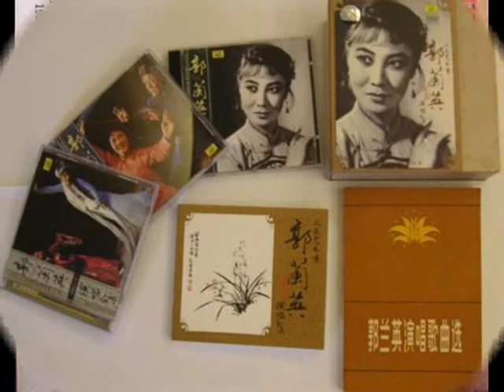Guo Lanying - Pathetic and Disgraceful 1981 可悲可耻 - 郭兰英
Pathetic and Disgraceful is classic Chinese Opera, and can be found on Vol 3 of her Concert Collection. All 47 of her recordings are gathered together in this 5 cd collection released in 2003. Vol 3 focuses on 8 selections from the Grand Opera Dou E Yuan 竇娥冤 It can also be translated as The Injustice to Dou E, and it is also known as Snow in Midsummer. The play was written by Guan Hanqing (c.1241–1320) during the Yuan dynasty. The full title is The Injustice to Dou E that Touched Heaven and Earth. The story was repeatedly used and modified by later dramatists. It is one of China's most famous tragedies. No lyrics at hand but thank you to Wikipedia for the following synopsis of the opera itself.

Dou Duanyun, a young maiden from Chuzhou, is sold to the Cai family as a child bride because her father, Dou Tianzhang, could not repay his debts. She is renamed 'Dou E'.
Act 1 Dou E's husband died two years after their marriage, leaving behind Dou E and her husband's mother to depend on each other. Dou E and her mother-in-law are bullied by Sai Lu Yi, an unscrupulous physician. He almost kills Dou's mother-in-law ( known as Granny Cai) by strangling her. Dou E and Granny Cai are saved by Zhang Lü'er and his father. However, Zhang turns out to be a villain and he moves into Dou E's house pretending to offer them protection. He tries to force Dou E to marry him but she refuses.

Act 2 Granny Cai has a sudden craving for soup. Zhang Lü'er plots to murder Granny Cai so that he can seize Dou E for himself. Zhang Lü'er blackmails Sai Lu Yi for poison by threatening to report the physician to the authorities for his earlier attempt to murder Granny Cai. Zhang Lü'er then puts the poison in the soup and hopes that Granny Cai will drink it and die. Unexpectedly, Zhang's father drinks the soup instead and dies from poisoning. Zhang Lü'er then frames Dou E for murdering his father. Dou E is arrested and brought before the governor, Tao Wu, who subjects her to various tortures to force her to confess to the crime. Dou E does not want Granny Cai to be implicated so she admits to the murder. Tao Wu sentences her to death by beheading.

Act 3 Before her execution, she swears that her innocence will be proven if the following three events occur after she dies: Her blood will spill on her clothes but will not drip onto the ground. There will be heavy snowfall in the middle of summer and the thick snow will cover her dead body. Chuzhou will experience a drought for three years. The three events really do happen after Dou E's death.

Act 4 Three years later, Dou E's ghost appears before her father, who has become a senior government official, and she tells him all her grievances. Dou Tianzhang orders a reinvestigation of the case and the truth finally comes to light. Dou E is posthumously proclaimed innocent while the guilty parties receive their due punishments: Sai Lu Yi is exiled; Tao Wu is dismissed; Zhang Lü'er is given the death penalty. Dou E also wishes that her father can allow Granny Cai to live with him, and that he will help to take care of her. Dou E's father agrees. The play ends here.

The story is performed as both a zaju and kunqu, and has been adapted as films and television series. Zaju is a form of Chinese drama or opera with recitations of prose and poetry, dance, singing, and mime, with a certain emphasis on comedy or, happy endings.

Guo Lanying 郭兰英was born into a poor family in December 1929 in Pingyao, Shanxi. She is one of the most revered Chinese operatic sopranos and an absolute legend in Mainland China. Also known for singing patriotic songs such as "My Motherland" and "Nanniwan". She began studying Shanxi bangzi, a form of local opera, at the age of six. She performed with the local theatrical troupe in Taiyuan, the provincial capital, at the age of 11. In the 1940s, she majored in opera at North China United University, and performed with that university's Song and Dance Troupe.

Following the Chinese Revolution, Guo became the chief performer in the Song and Dance Theatre of the Central Conservatory of Music, Central Experimental Opera, and China Opera House. She played the leading roles in many new operas, including The White Haired Girl and The Marriage of Little Er Hei. In the 1960s she appeared in the film The East Is Red. Along with the singer Wang Kun, she was a member of the first generation of Chinese performing artists to train overseas. She visited five continents and many countries Guo retired in 1982, continuing to teach at the China Conservatory of Music in Beijing. In 1986 she established the Guo Lanying Art School in Guangdong. She has been married twice.

On the national opera stage, she created many dazzling artistic images. Her acting skills, sweet voice with a wide vocal range, strong Chinese characteristics ethnic singing, folk singing and the development of new opera made her a pioneer of her time. Her secret for singing – eat lots of chili!!